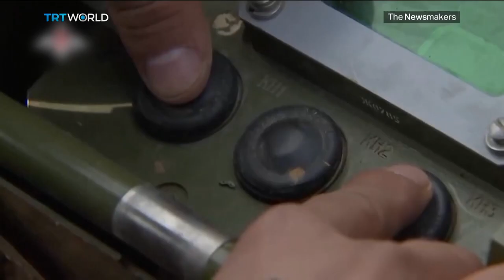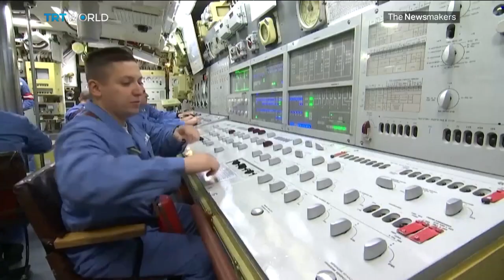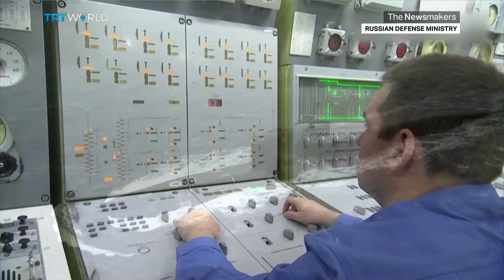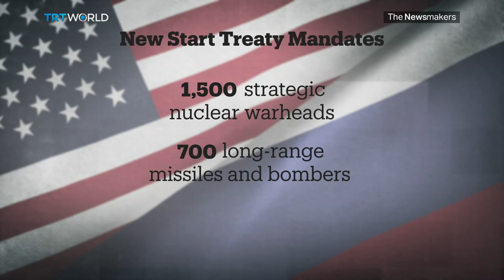What are the potential consequences of Russia's suspension of the New START treaty?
Russia has halted its involvement in the New START treaty - the sole remaining arms control agreement. As a result, both the United States and Russia's nuclear warheads will be without monitoring for the first time in 50 years, creating concerns about a potential nuclear arms race.

Guests:

David Jonas
Adjunct Professor of Law at George Washington University

Sergey Markov
Former Member of Russian Parliament

John Erath
Center for Arms Control and Non-Proliferation Director

Paul Ingram
Senior Research Associate at Cambridge University